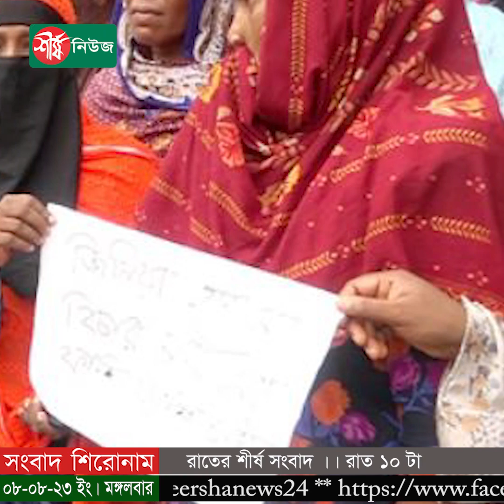রাতের শীর্ষ সংবাদ | রাত ১০ টা | Sheersha News Bulletin 10 PM | ০৮ আগষ্ট ২০২৩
# গত ২৪ ঘণ্টায় ডেঙ্গুতে ১৩ জনের মৃত্যু, আক্রান্ত ২৭৪২
# এইচএসসি পরীক্ষায় আইসিটিতে নম্বর কমল, পেছানোর দাবিতে আজও ঢাকা এবং রংপুরে বিক্ষোভ
# বিএনপির মিডিয়া সেলের আহ্বায়ক জহির উদ্দিন স্বপন অসুস্থ
# ধূমপান করায় ভর্ৎসনা: স্কুলছাত্রীর আত্মহত্যার পর দুই শিক্ষকের বিচার চেয়ে বিক্ষোভ
# তারেক রহমানের বক্তব্য প্রচার ইস্যুতে হাইকোর্টে হট্টগোল
# ব্রিজ থেকে নদীতে ঝাঁপ দিয়ে কলেজছাত্র নিখোঁজ
# পশ্চিম তীরে শরণার্থী শিবিরে ফিলিস্তিনির ঘর গুঁড়িয়ে দিল ইসরায়েল
# ইরানের হুমকি মোকাবিলায় লোহিত সাগরে ৩ হাজার মার্কিন সেনা ও যুদ্ধজাহাজ
এবং

ধন্যবাদ..